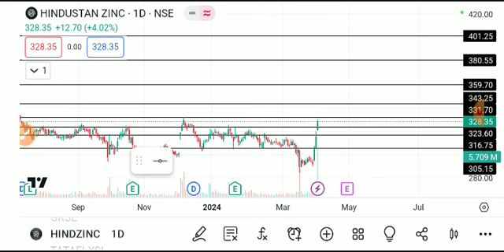HINDUSTAN ZINC SHARE LATEST NEWS TODAY,HINDUSTAN ZINC SHARE ANALYSIS, HINDUSTAN ZINC SHARE TARGET